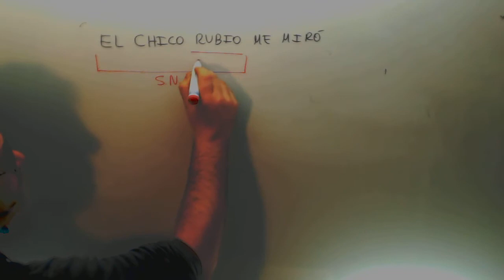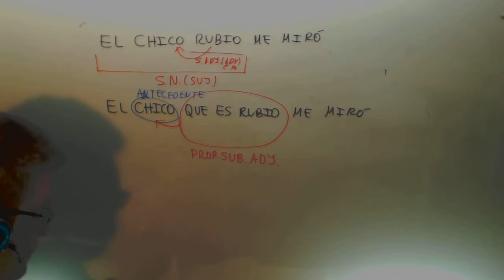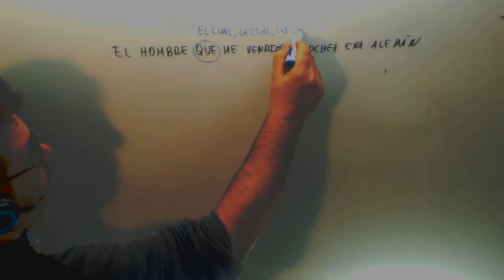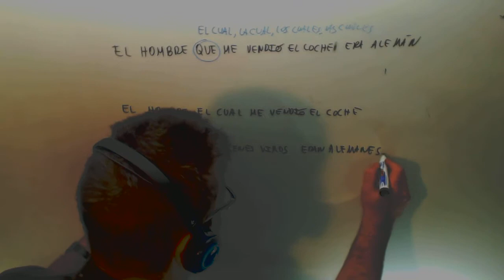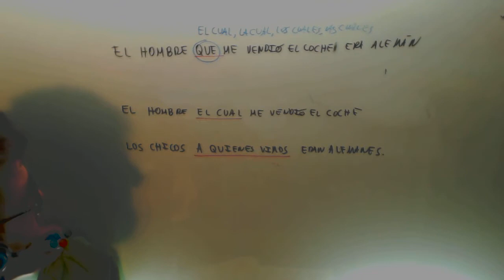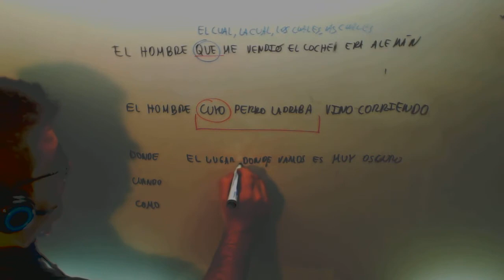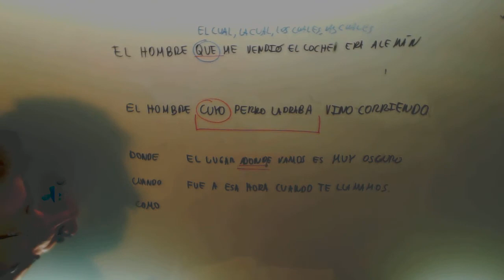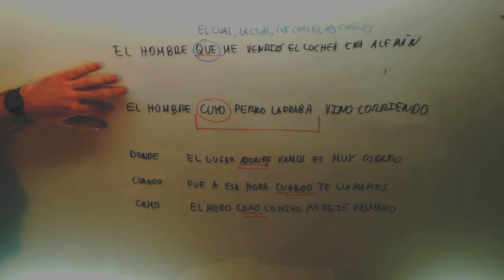Proposicion subordinada adjetiva Nexos Pronombres Nexos Determinantes Academia Usero Estepona